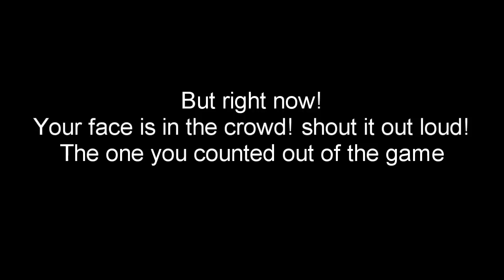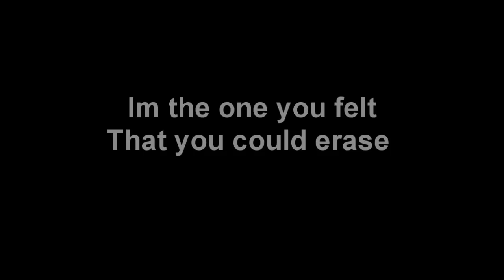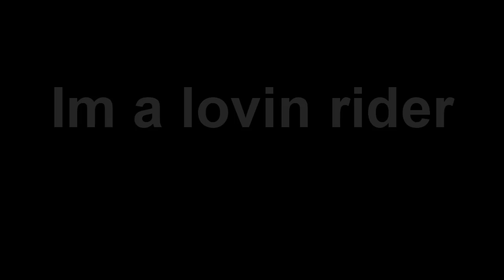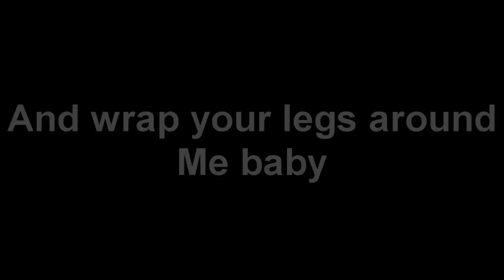Saliva-Survival of The Sickest HD video with lyrics!!!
Im the hand up mona lisas dress im the smile on every criminal you'll ever aquits im the things youv done you'll never admit cause one hand is on the bible and the others in shit!

And right now!
Your face is in the croude! shout it out loud!
The one you counted out of the game
Oh wow!
Take good look at me now!
Shouldnt never had a doubt
Its that you i hear screaming my name!.

Im a roller!
Im a rider!
Im number one mother fucking surviver so move over im the driver and i am high and i am keep getting higher!

Im the one you felt
That you could erase but a predator is faster than the food that he chase you fall off the horse you brought to the race I'll be the one whos flying by you
Kicking shit in your face!
And right now!
Your face is in the croude
Im shout it out loud! the one you counted out of the game
Oh wow!
Take a good look at me now
Shouldnt never had a doubt it's that you i hear screaming my name!.

Im a roller!
Im a rider!

Come on!
Oh yeah!

{instrumental break}

Im a roller baby
Im a lover rider
Im a rider baby
So eas down and wrap your legs around me baby
Wrap your legs around
Wrap your legs around me!
Move over baby get on your knees im gonna drive this little red love machine!

Im a roller!
Im a rider!
Im number one mother fucking surviver so move over im the drive and i am high and i am keep getting higher!

Come on!
Oh yeah!

Yeah yeah yeah!. ey!

Aaaaw!..